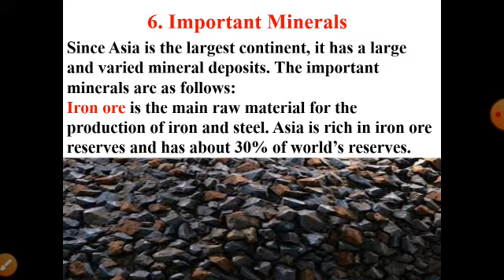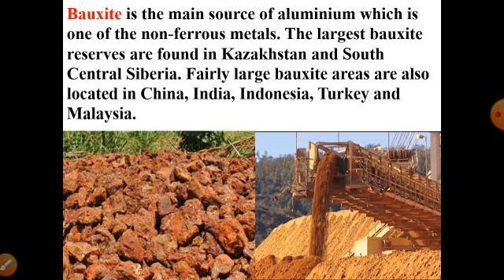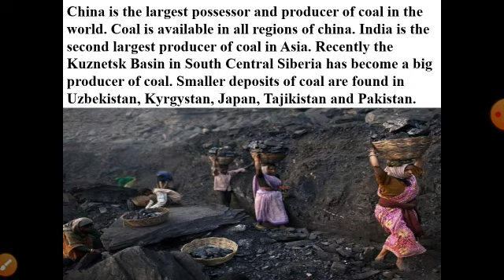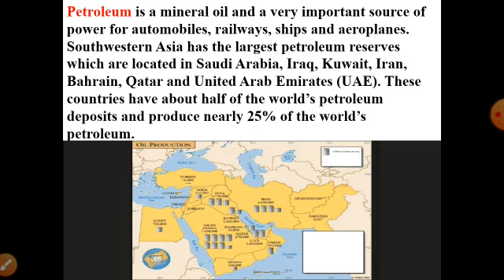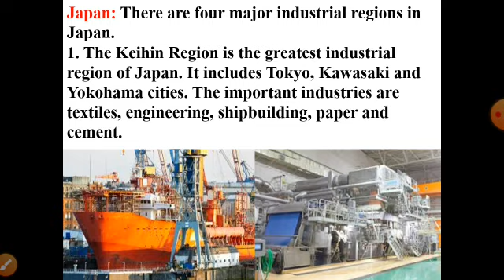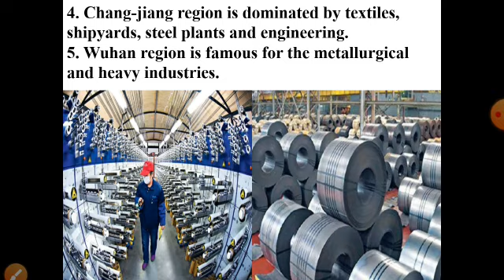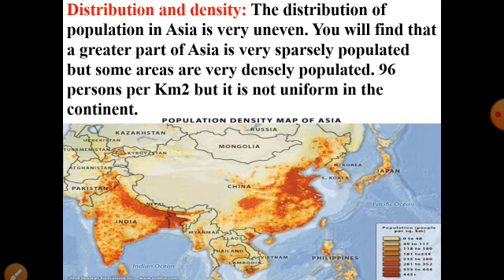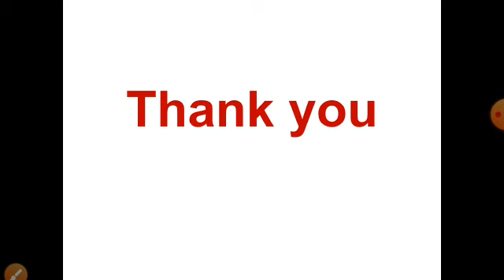Asia - A continent of Contrasts - Video 05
Class VI; Social Studies- Ptd by Mr.Venkatesh Kulkarni